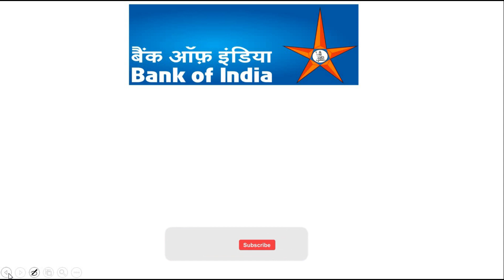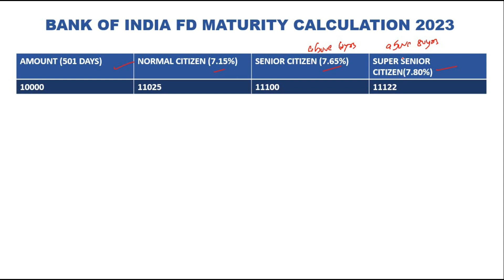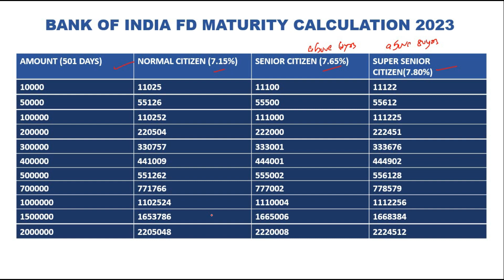Bank of India Special Fixed deposit Scheme 2023||April 2023||Get upto 7.80% interest rates 2023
This video is about the Bank of India Special Fixed deposit Scheme 2023